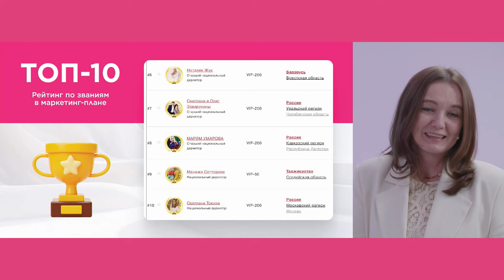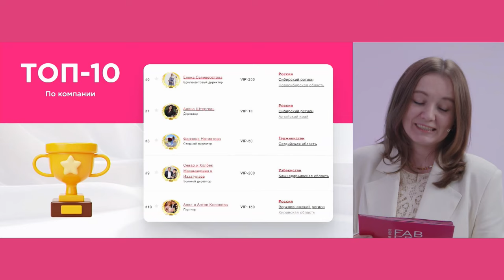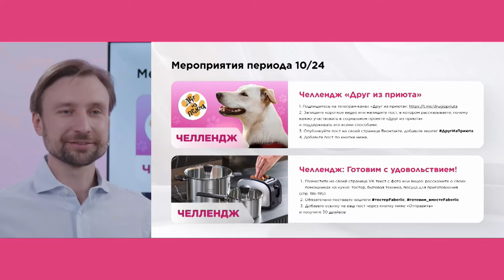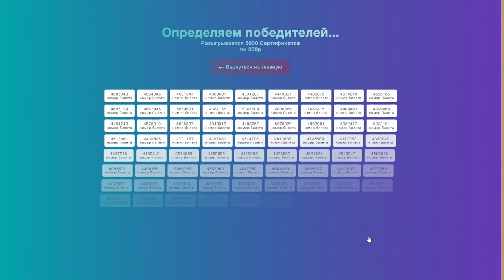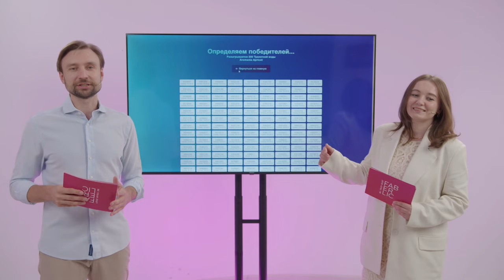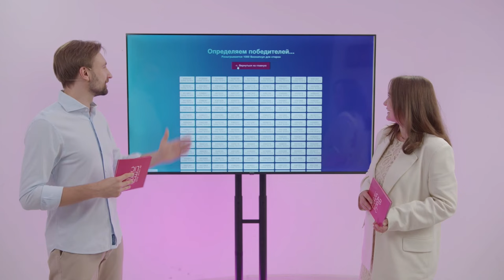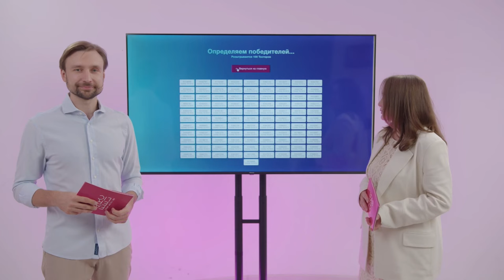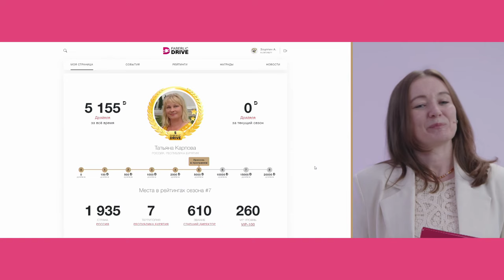Розыгрыш подарков для участников 6 сезона Faberlic Drive!